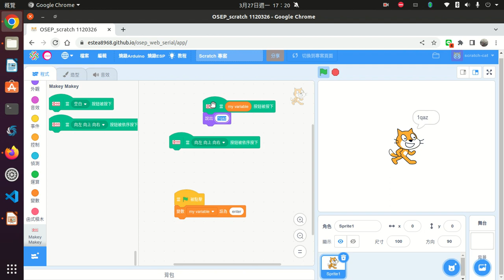scratch3特殊按鍵偵測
scratch3中如何偵測積木上沒有的按鍵，及依序按下需要的按鍵。